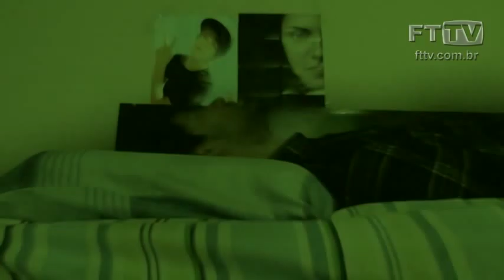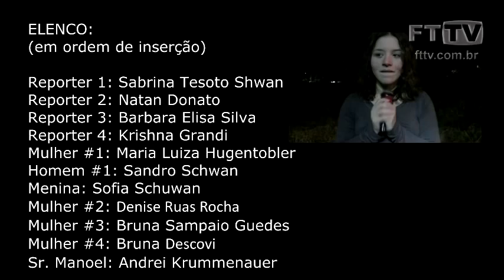OVNIS no CINTA LIGA REPORTER #2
O segundo programa Cinta Liga Repórter traz uma importante reportagem sobre OVNIS - impressionante - intrigante - excepcional - hilária.

Matérias e Programas da Fala Taquara TV